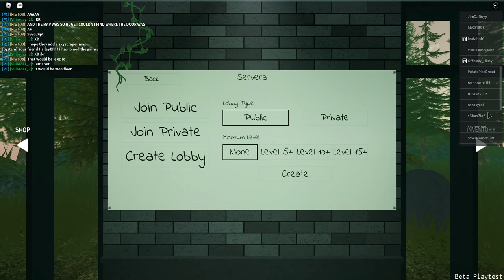NEW MIC- And if you saw the other video i accidently reuploaded it LOL